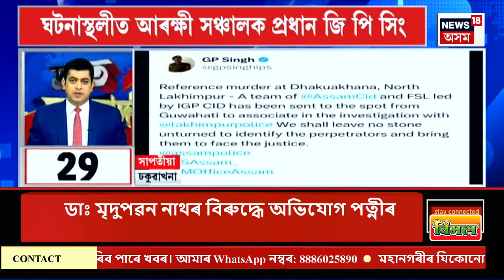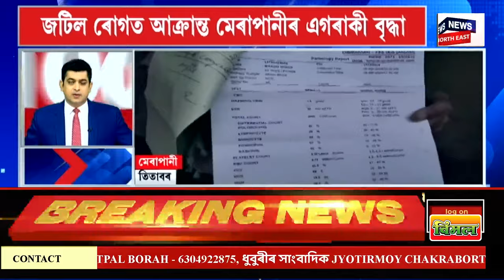SPEED NEWS : কাইলৈ লোকসভা নিৰ্বাচনৰ ভোটগণনা | Lok Sabha Election 2024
SPEED NEWS | কাইলৈ লোকসভা নিৰ্বাচনৰ ভোটগণনা
* আজিৰে পৰা দেশজুৰি টোল কৰ বৃদ্ধি
* ডবকা টোলগেটৰ কৰ্মচাৰীৰ চালকক মাৰপিট